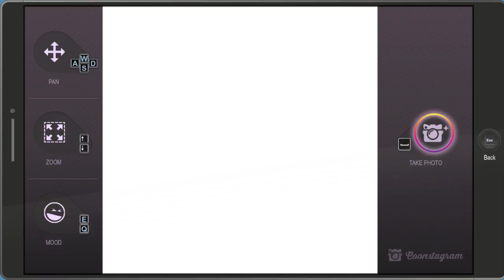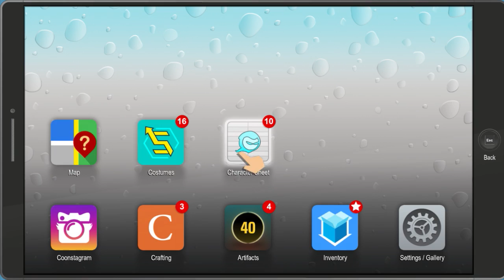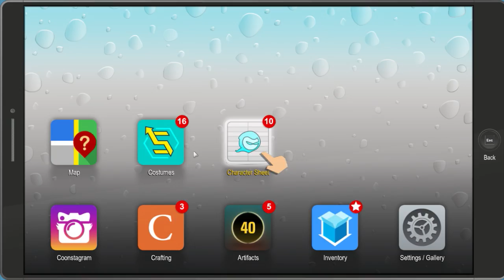South Park: The Fractured but Whole pt 4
playing this on:
•Intel Core i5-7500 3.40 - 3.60 ghz
•Palit Geforce GTX 750ti
•Gigabyte GA-B250M HD3
•Corsair Vengeance LPX | DDR4 8 GB 2400 mhz
•Western Digital 2 x 1tb Caviar Blue 7200rpm
•Corsair CX500
•Asus 720p monitor

**ignore these**
South Park: The Fractured but Whole cartman